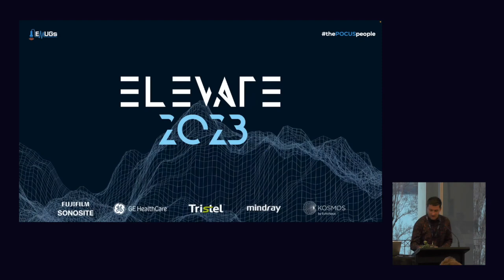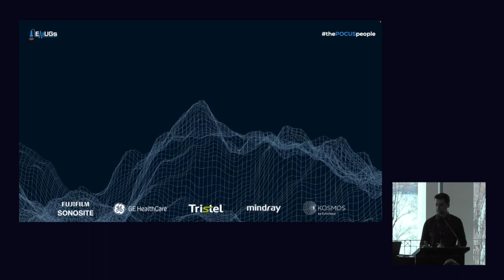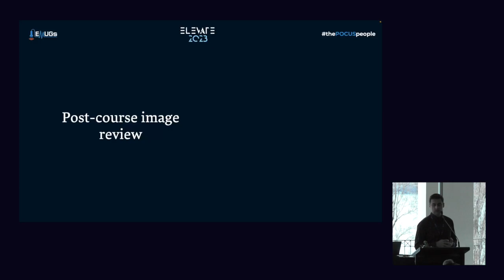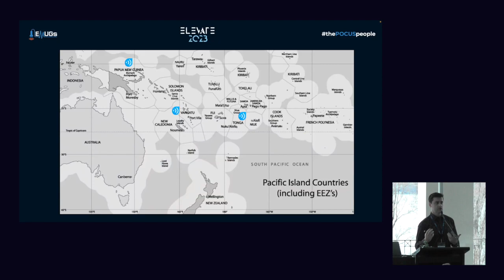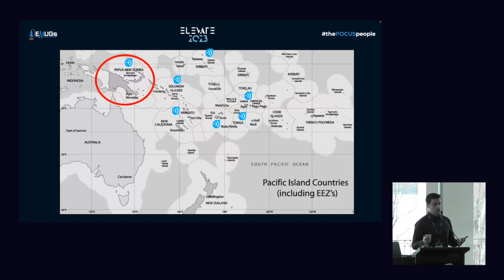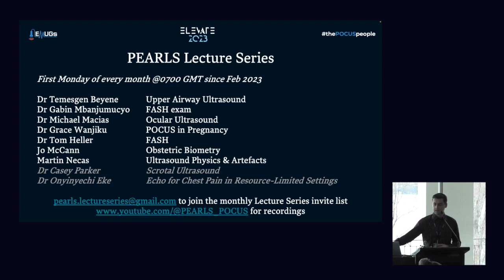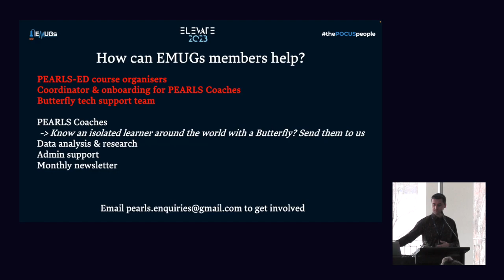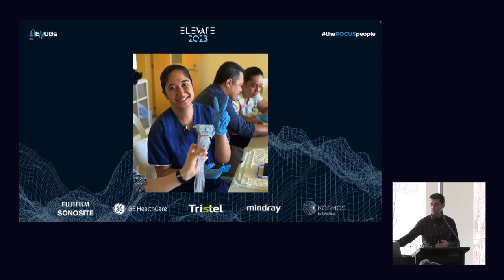The PEARLS Organisation - Dr Jonathan Henry - Sonic 2023